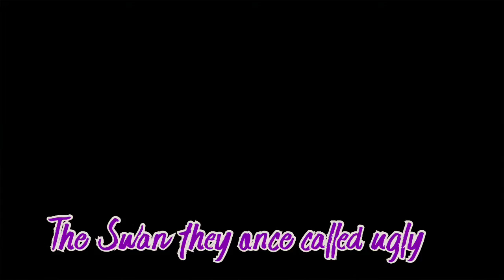NO LIFE OF MY OWN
The swan they once called ugly. I wasn't good enough for you I couldn't do nothing right  I wasn't wild enough.The swan they once called Gracefully broken but again I'll rise after the storm still I stand.Love the one you see in the mirror and know you are enough.